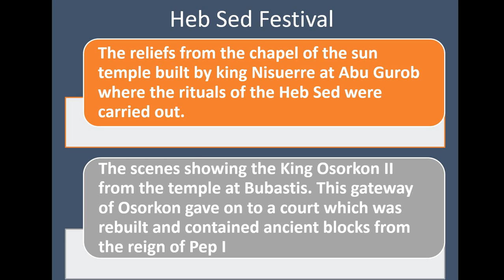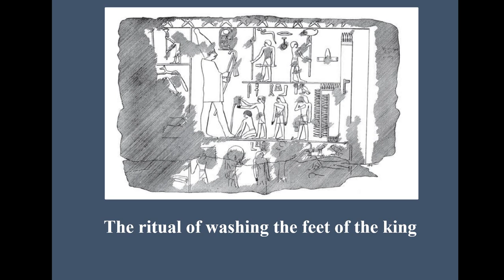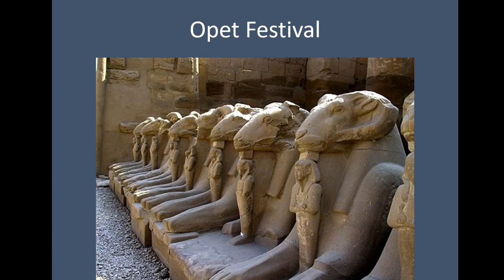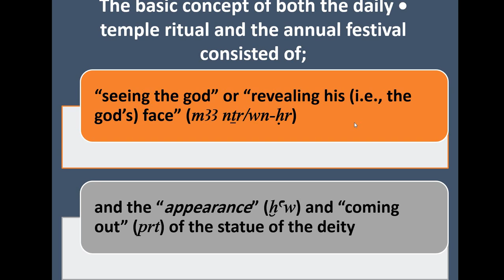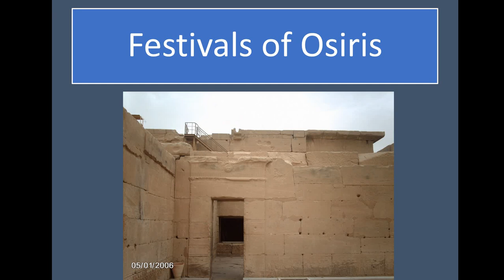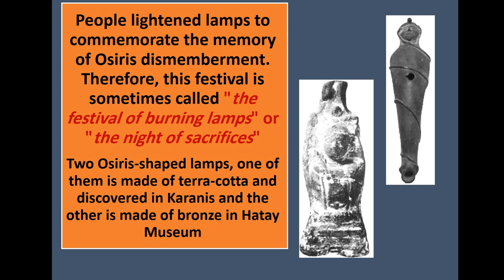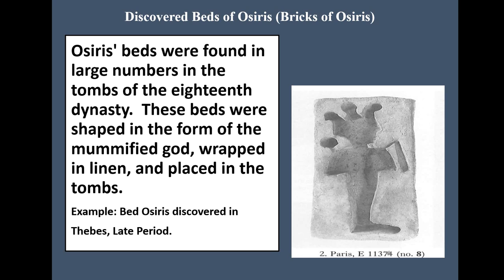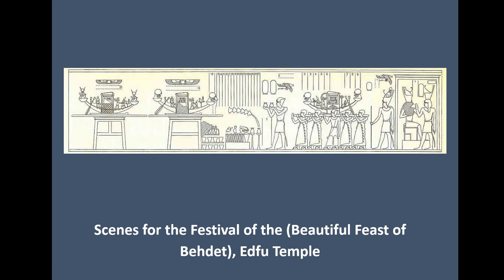Festivals in Ancient Egypt till the Graeco-Roman Period الأعياد في مصر القديمة